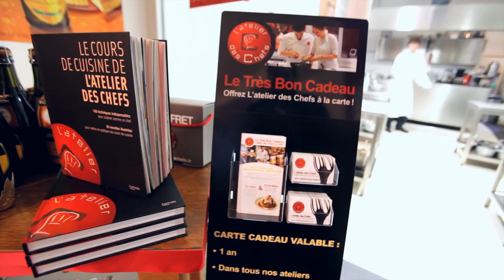Cuisinons les Chefs : David Gilabert